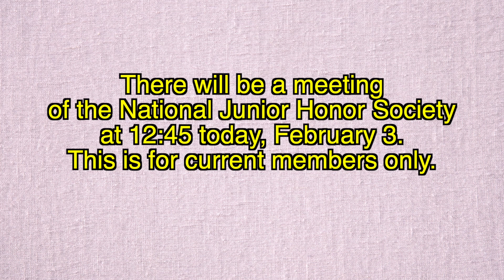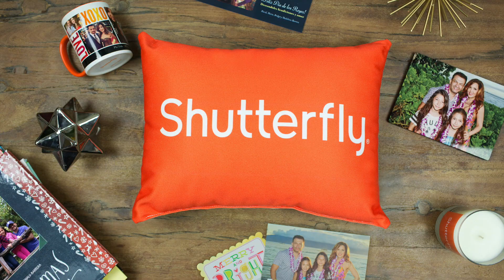CMS News 2-3-21 "Martin Luther King Jr."